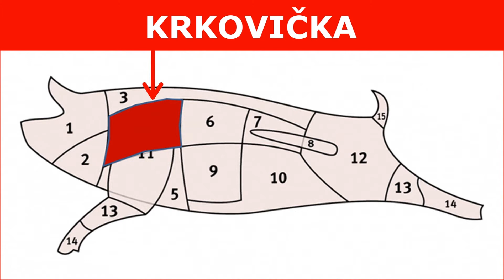PORTA 78 - 2. Proč jsem mrtev?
BOBŘI - Živá nahrávka z Dvorany PORTY 1978 v Olomouci